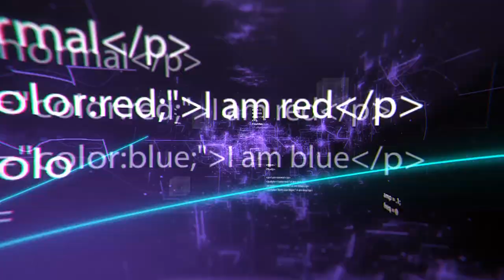Paladins New Hero Azaan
Türkçe Paladins bu bölüm yeni hero karakter Azaan ile oynuyorum. İlk deneyimlerimi sizlere sunuyorum, kullanımı zor ama zevkli, iyi seyirler.